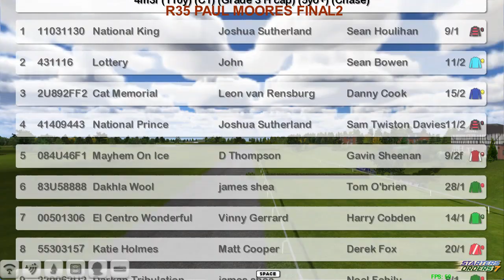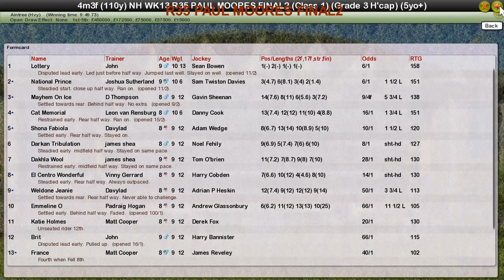NH WK13 R35 PAUL MOORES FINAL2